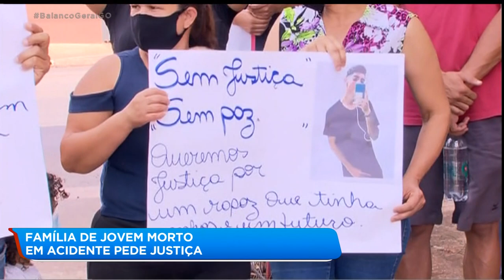FAMÍLIA DE JOVEM MORTO EM ACIDENTE PEDE JUSTIÇA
Familiares e amigos de um jovem de 19 anos, que morreu depois de bater em um poste, pedem justiça.  O motorista que teria provocado o acidente, foi identificado e prestou depoimento na delegacia de Anápolis.